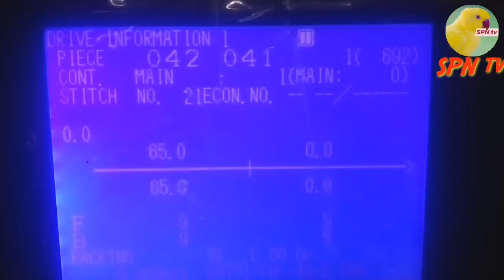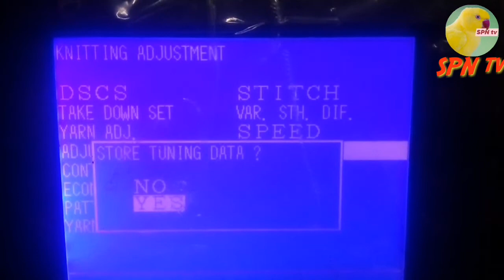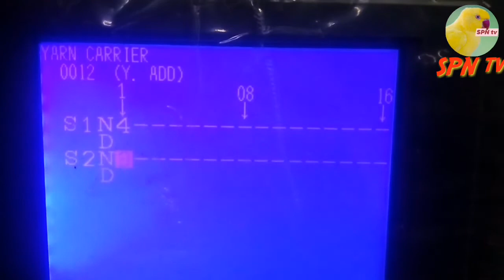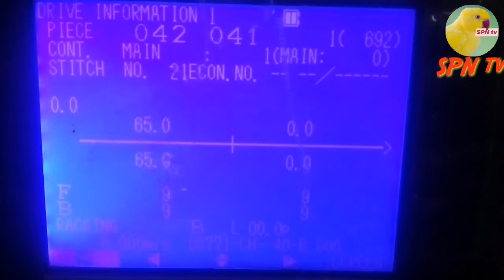How to change careers in the correct rules. কেরিয়ার পরিবর্তন করার নিয়োম।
জ্যাকার্ড টেকনিশিয়ান ট্রেনিং। (অষ্টম পর্ব) কেরিয়ার পরিবর্তন করার নিয়োম।